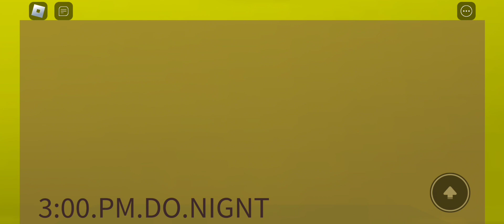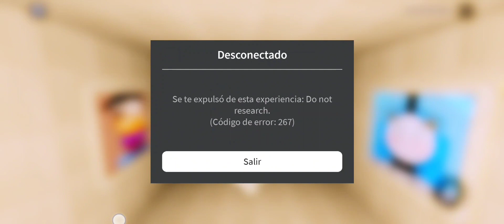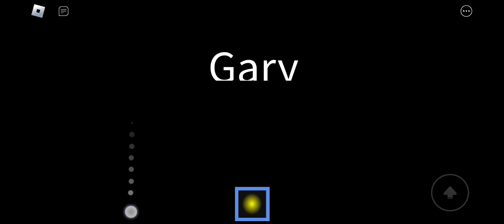all wario apparititon part 1